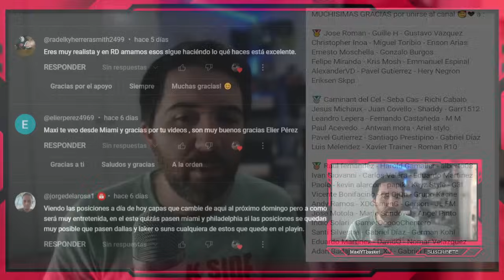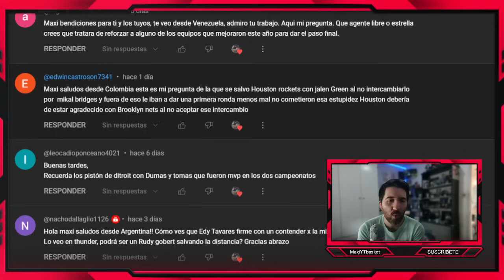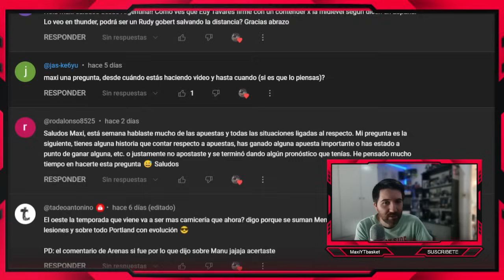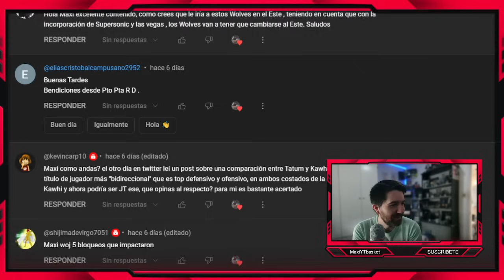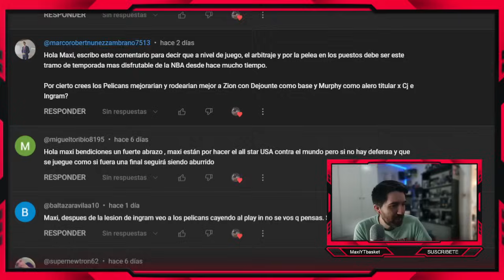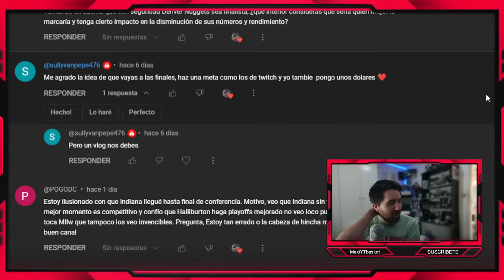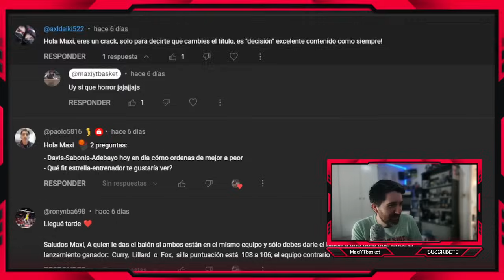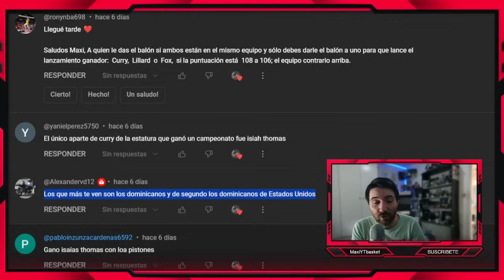Warriors y Lakers ¿ELIMINADOS? 💥 Bombas de AGENCIA LIBRE ??🤔 Tatum 👀 COMENTANDO COMENTARIOS NBA #158